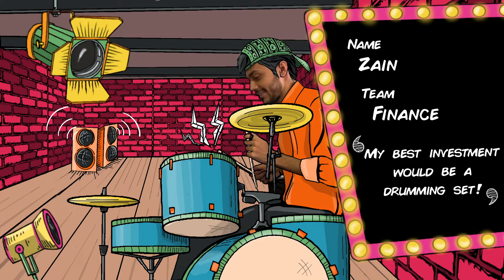Life at Bazaar - Have Fun